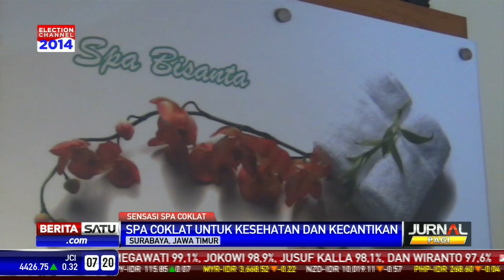Spa Coklat Menyehatkan Sekaligus Mempercantik Kulit Tubuh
Di Surabaya, Jawa Timur, coklat tidak hanya dijadikan makanan saja tetapi dijadikan lulur untuk terapi kecantikan. Hal ini dilakukan sebuah salon setempat.

Facebook.com/BeritaSatuTV
Youtube.com/BeritaSatu